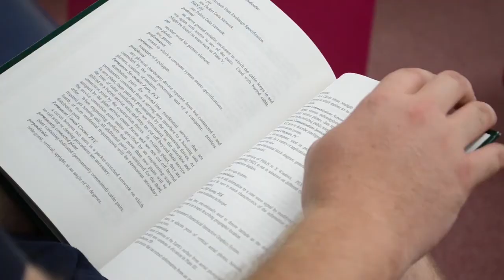Drew talks about studying Engineering at USQ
Find out more about studying with USQ!
Meet Drew, he is a current USQ Engineering student who has an interest in water infrastructure management. Find out how our engineering program has provided him with the skills and knowledge needed to take his career to the next level.